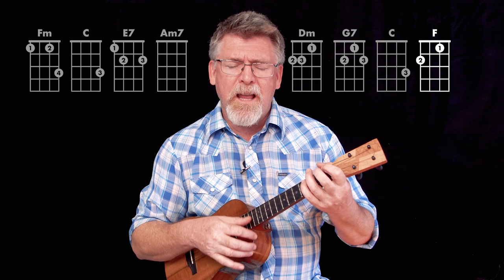Desperado – Eagles Easy Key Ukulele Playthrough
Learn to play  Desperado by The Eagles Performed by Stukulele from Uke Mullum on a Low G ukulele.

TIMESTAMPS
Welcome 0:00
Strum Pattern 0:26
Playthrough 1:15

Hiya, pleased to meet you. Stukulele became my 'persona' when I became a ukulele instructor in 2011. I am from Mullumbimby, Northern New South Wales, Australia. I am also a James Hill Ukulele Initiative Certified Level 3 teacher.

I began playing the ukulele at age 42 after being gifted a ukulele for fathers day. Things have not been the same since. My (at the time) 6-year-old daughter landed me my first teaching job at her primary school… then came community colleges… after 4 terms my students asked where do we go now? A monthly UKE NIGHT – Uke Mullum led by my partner Miss Amber and me... 'Stukulele' was born in July 2011 in the middle of our winter… over 200 people showed up on a Wednesday night.

Since then I have been creating monthly themed UKE NIGHTS which consists of choosing a theme, then picking 20 + songs that fit the theme to create a songbook. Then I assemble the best vocalists and musicians to present the themed set live for an audience of folk who sing and strum along. It’s a month-long process in which I learn and teach songs that  I have often never played, and sometimes even heard.

Why you may ask? Because I love it. Music is the language of love and it keeps your brain active, staving off all the ravages of old age. The Ukulele just makes the whole process so enjoyable and achievable. Come with me every month, be involved in choosing the monthly themes.. discover and learn new songs. Broaden your repertoire, your mind, ukulele skills, compassion, and speak the language of love, and be a part of a community of like-minded folk.